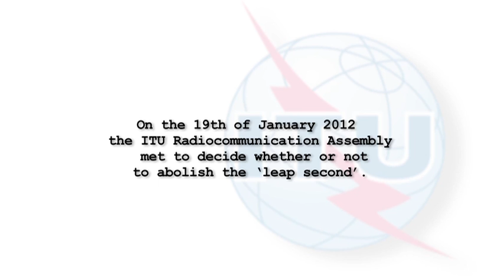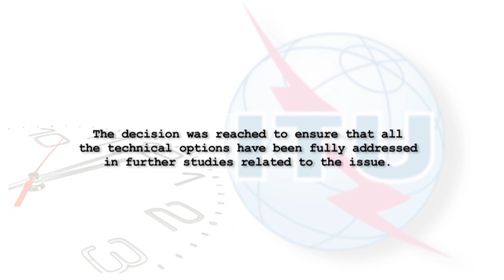ITU VIDEO: RA-12 Plenary 19th January 2012 - THE LEAP SECOND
The ITU Radiocommunication Assembly has reached an important decision to defer the development of a continuous time standard while recognizing the concerns of countries that use the current system of the leap second in Coordinated Universal Time (UTC).

The decision has been reached to ensure that all the technical options have been fully addressed. These studies will involve further discussions within the ITU membership and other organizations who have an interest in this matter and will be referred to the next Radiocommunication Assembly and World Radiocommunication Conference scheduled for 2015.

Adjustments made in one second steps, known as 'leap seconds', have been implemented since 1972 to compensate for variations in the speed of the earth's rotation within the framework of Coordinated Universal Time (UTC).